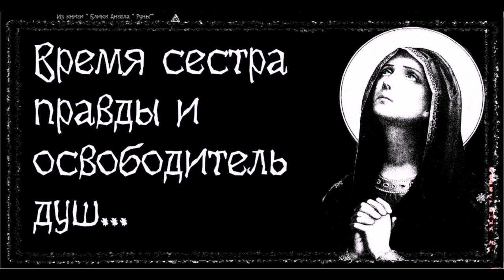ВРЕМЯ ЭТО СЕСТРА , Alex Bezverbny, из книги «Блики Ангела».